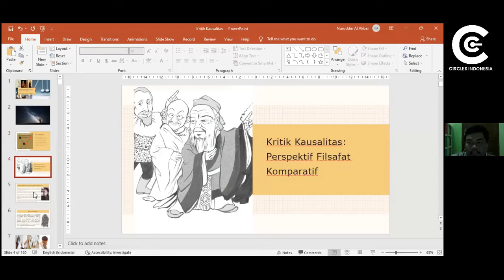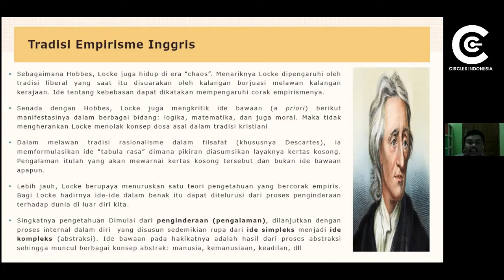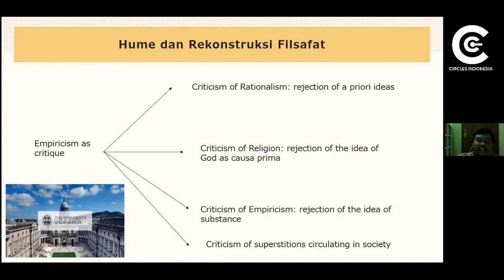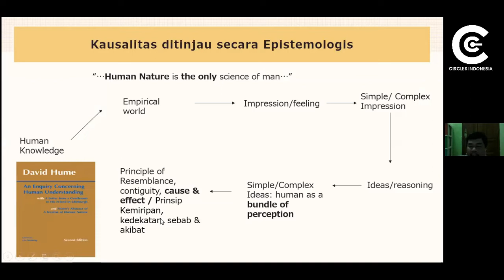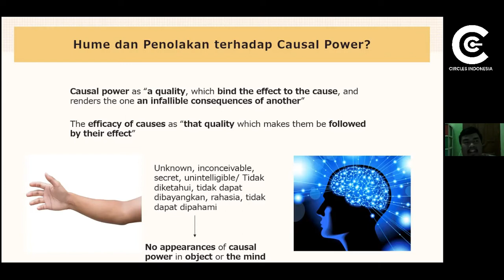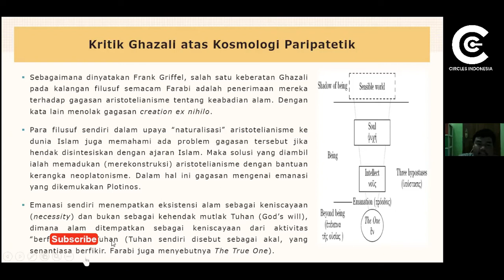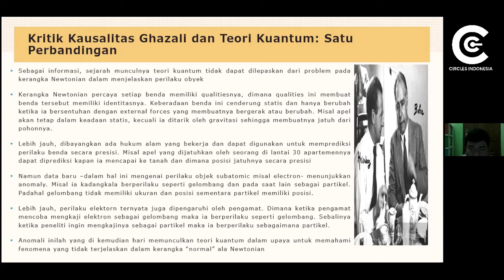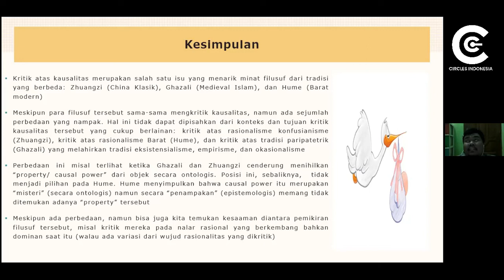Kritik Kausalitas: Hume dan Ghazali (Nurudin Al Akbar)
KEBAB (Kelas Belajar Bersama) 21 Februari 2022